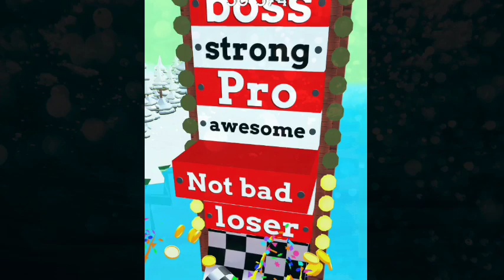Spiral roll max level 🥰op gameplay asmr satisfaction